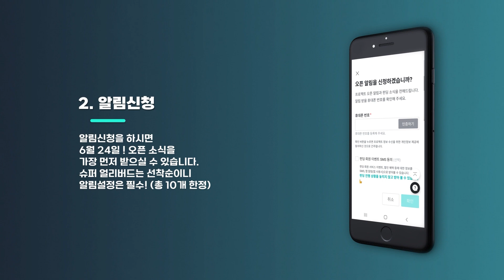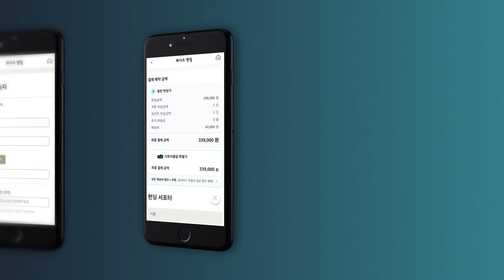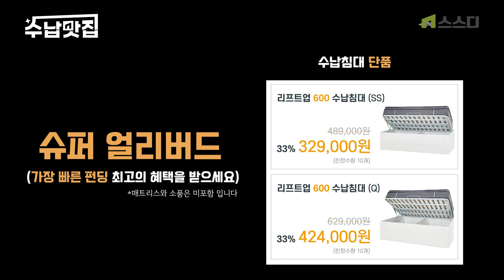말도 안되는 가격이지만...진행합니다. 신상 수납침대 최저가 판매!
안녕하세요. 공간활용을 극대화한 실용주의 가구 스스디 입니다.
드디어! 드디어! 월투월 수납침대가 온라인 판매를 시작합니다.😍

이번 월투월 수납침대는 스스디 최초로 와디즈 판매를 시작했는데요.
무려 최대 34%나 다운된 가격으로 신상 침대를 살 수 있는 유일한 기회입니다.

월투월은 용인 쇼룸에 전시된 이후 지금까지 너무 많은 문의와 구매 요청이 있었는데요,  저희 고객님들께 더 좋은 가격으로 찾아뵙고자 비밀리에 와디즈에서의 열심히 출시를 준비했습니다!

영상에서 설명 되어지는 것과 같이 크라우드펀딩으로 진행되는 월투월 수납침대 일정은 아래와 같이 진행 됩니다.

월투월 침대 풀세트와 함께  가로형 리프트업 수납침대를 단품으로도 구매하실 수 있으니, 꼭 놓치지 말고, 6월 24일 기다려주세요😀

1. ~6월24일까지 오픈알림을 신청할 수 있어요. ( 6월13일 기준 알림신청자 166명😲 )

2. 6월 24일 금요일 오후 3시 펀딩이 오픈합니다🎉
( 슈퍼얼리버드로 가장 큰 혜택을 받을 수 있는 침대는 옵션당 10개씩 한정수량 입니다. 치열한 경쟁이 예상되요~더 많이 준비하지 못해 죄송합니다.)

3. 7월 8일 펀딩이 종료 됩니다.
그래도 아쉬워 말아요~ 스스디 쇼핑몰과 여러 쇼핑몰, 그리고 용인과 인천 쇼룸에서 월투월 판매를 시작하니까요😀

4. 결제는 7월 11일 펀딩 종료 후 영업일기준 4일동안 진행됩니다. 펀딩 종료 전까지 결제 취소가 가능하니깐 충분히 고민하시고 구매해 주세요~

5. 7월 말(21일~말일) 부터 상품 발송이 시작됩니다~ 조금만 기다려주세요
더운 여름, 넓어진 침실에서 꿀 같은 여름 휴가를 보내세요^^

00:00 인트로
00:20 스스디 월투월 수납침대
00:38 와디즈에서 구매해 보세요
01:03 그래서 어떻게 사는 건데요?
02:51 와디즈 월투월 일정
03:41 월투월 수납침대 옵션(리워드)
04:00 쿠키영상